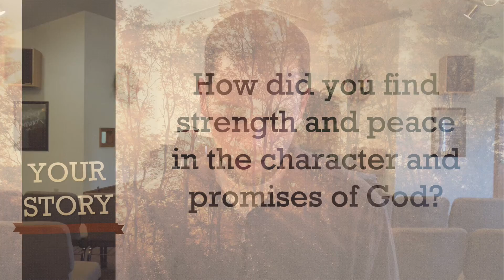Thanksgiving 2020 Promo